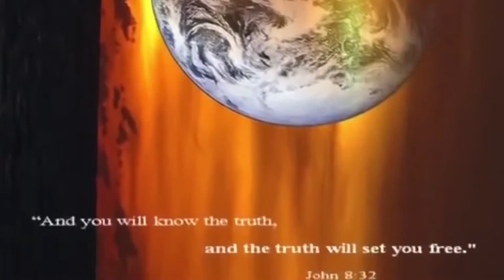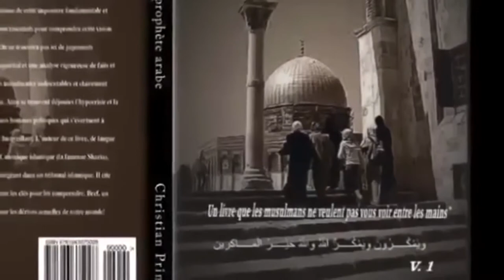Amazing Description of Jannah (Paradise)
This is a repost of a video from the Unmasking Fools YouTube Channel.